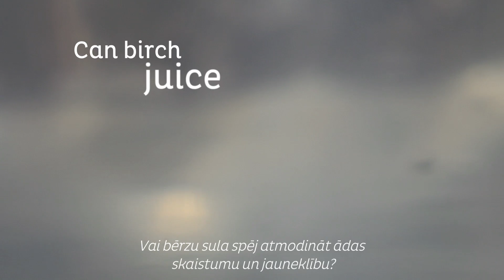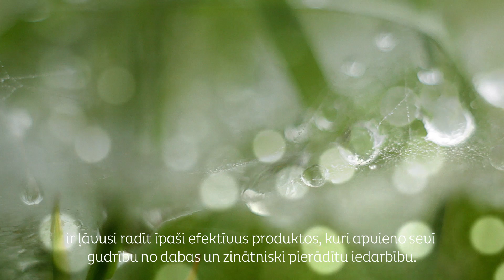Kur daba un zinātne satiekas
MADARA Cosmetics un LU Bioanalītisko un biodozimetrijas metožu laboratorija ir izpētījuši Ziemeļu dabas produktus -- madaras (Galium verum) ekstraktu un bērzu sulas hidrolātu. Balstoties uz pētījumā iegūtajiem datiem MADARA Cosmetics ir izstrādājusi un laidusi klajā jaunu pretnovecošanās kosmētikas līniju TIME MIRACLE